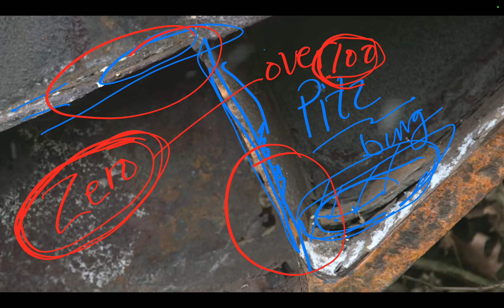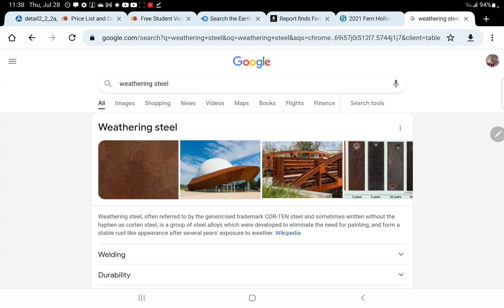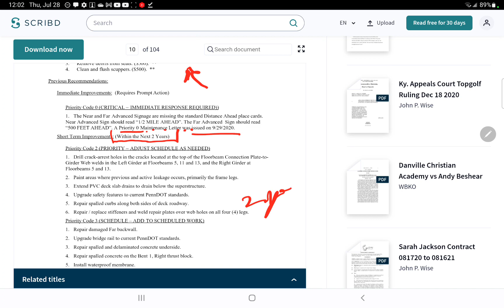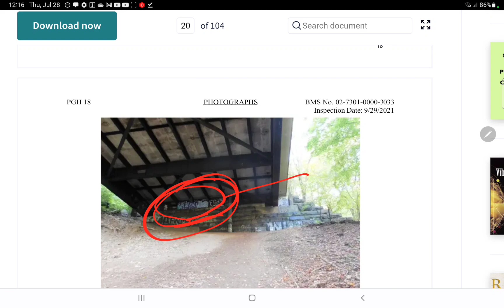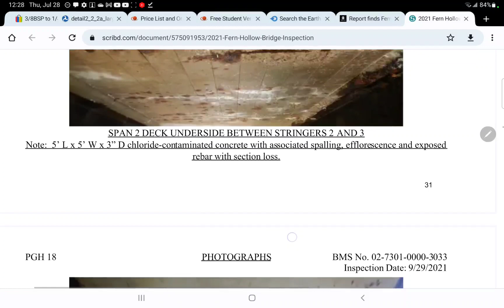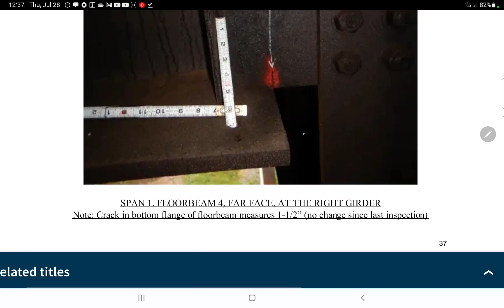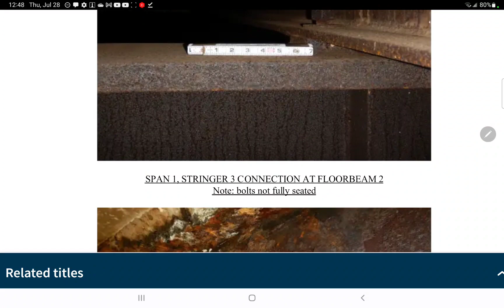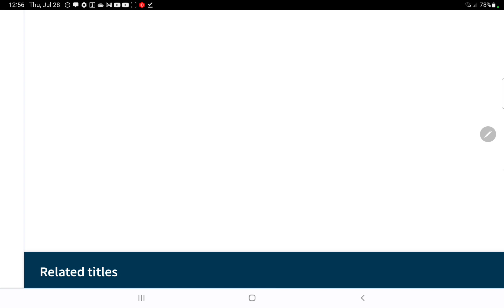Pittsburgh Bridge Collapse Fern Hollow Bridge Policing 🚔 cause of Bridge failure Part 2